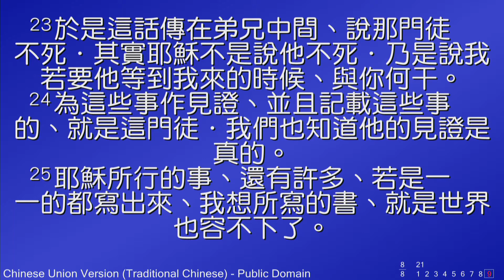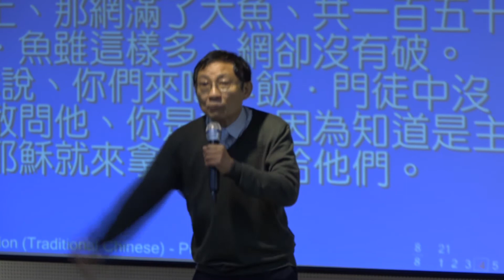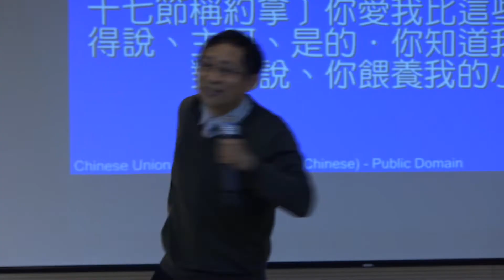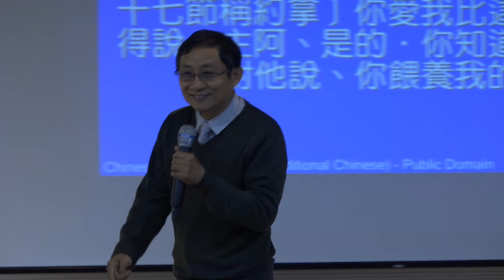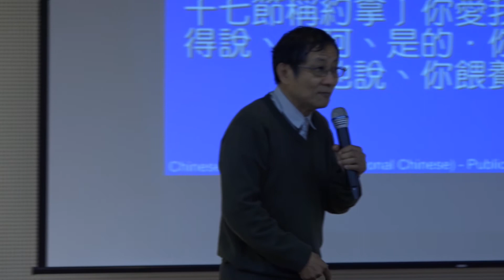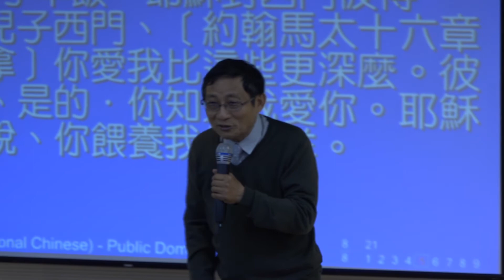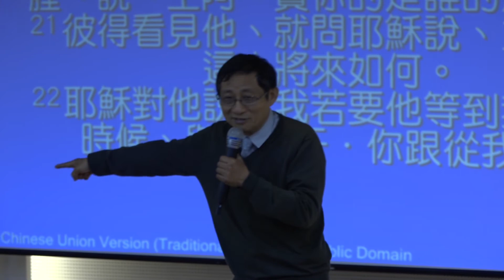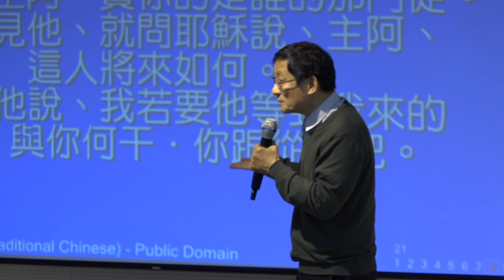〈主日信息〉你愛我嗎？你牧養我的羊 / 吳鴻琪牧師 / 木柵靈糧堂(20180422)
經文：
約翰福音：21章